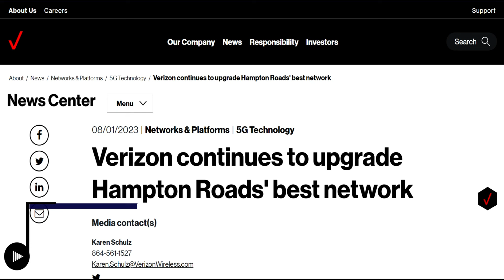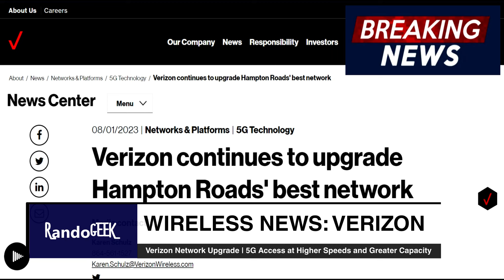Verizon Network Upgrade | 5G Access at Higher Speeds and Greater Capacity